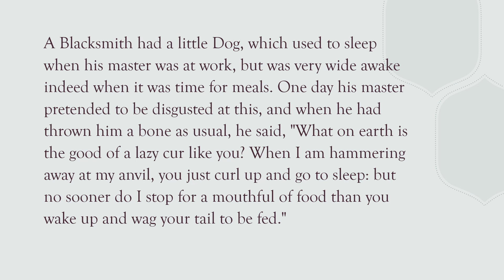The Blacksmith and His Dog; Aesop's Fables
"The Blacksmith and His Dog" a read aloud with the text.

Aesop's Fables  is a collection of fables credited to Aesop, a slave and storyteller who lived in ancient Greece between 620 and 564 BCE.

If you would like to read more Aesop’s Fables here is a beautifully illustrated one